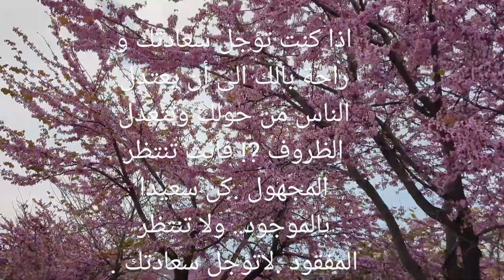Bilinmeyeni beklemekten özgürlük